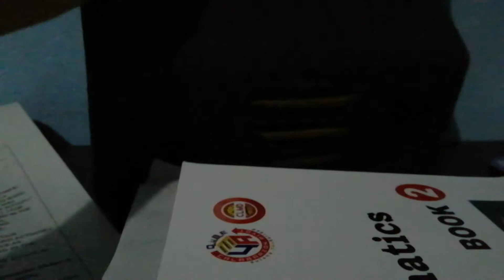Cave ice bug Frozen Snake-tipede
Ice centipede